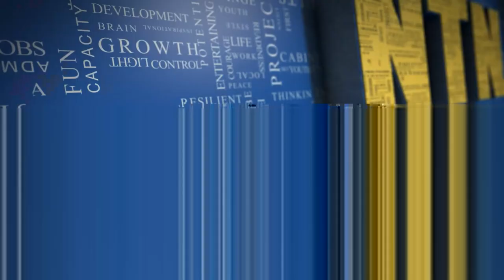NTN Nightly News (Mar. 25, 2021)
In the evening news package:
Saint Lucia records a steady decline in the number of COVID-19 cases; the Rastafarian community discusses COVID vaccination with health officials; and the OAS celebrates people of African descent.